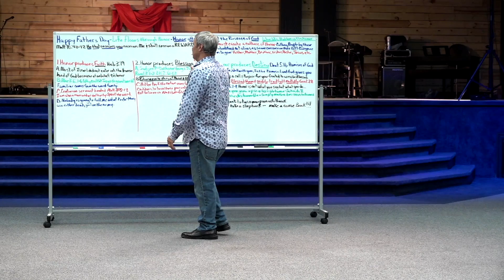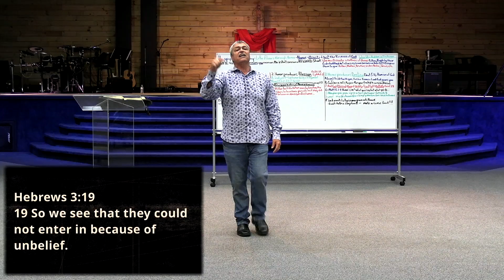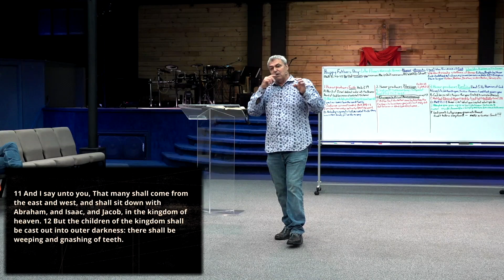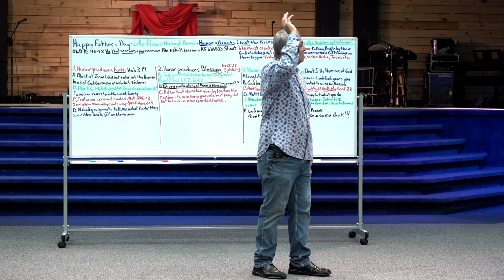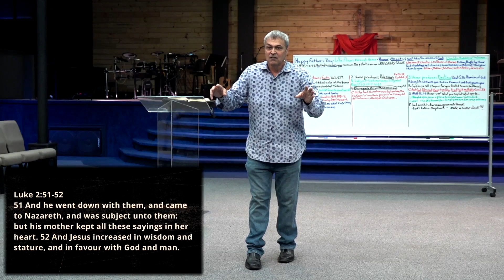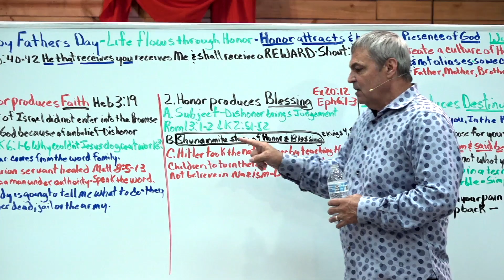Happy Father's Day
1. Honor produces faith
2. Honor produces blessing
3. Honor produces destiny
[ Sermon 6-19-22  | Miracle Place Church ]
If you enjoyed this broadcast and want to give visit us